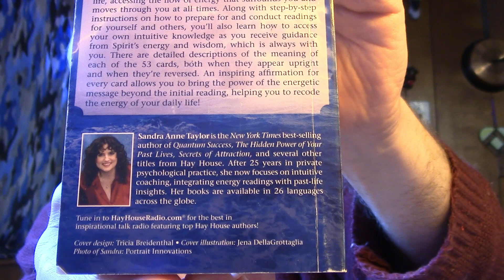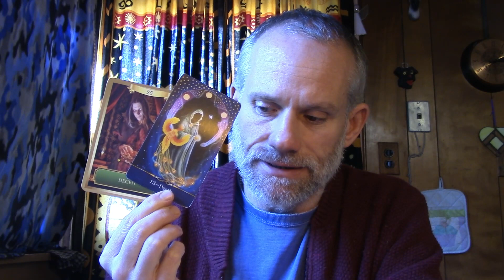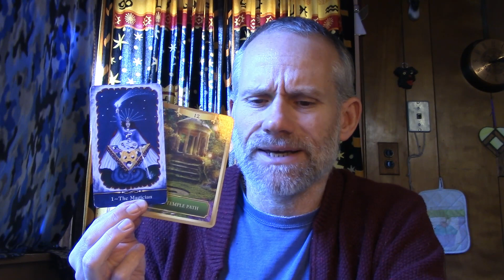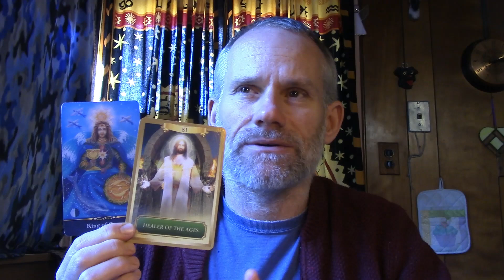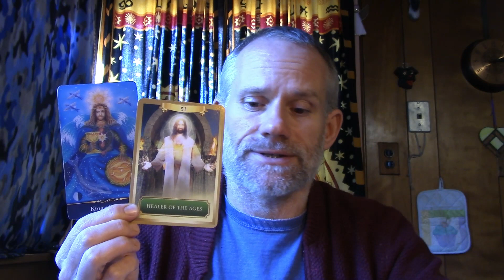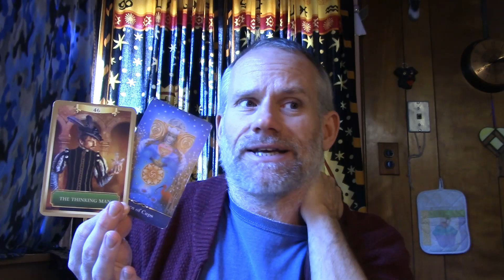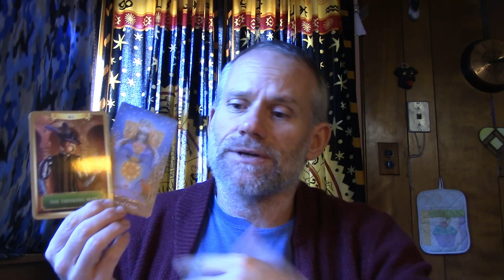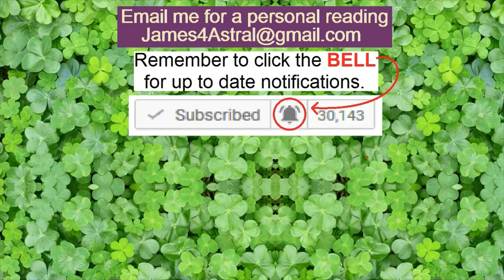Aries - Maybe Not The Best, But Good ?